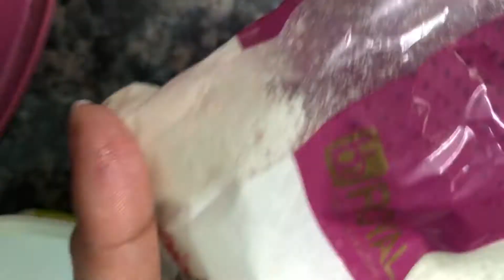Jamai Sashti Special Sweets | Coconut Butterscotch Sandesh & Chocolate Chip delight Sandesh😘😘